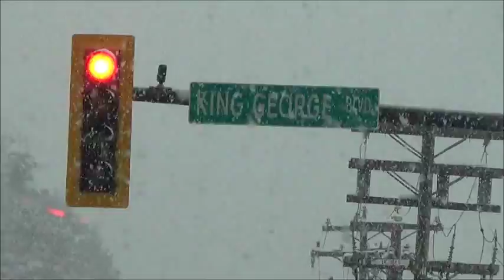Mad Snowfall on King George Blvd